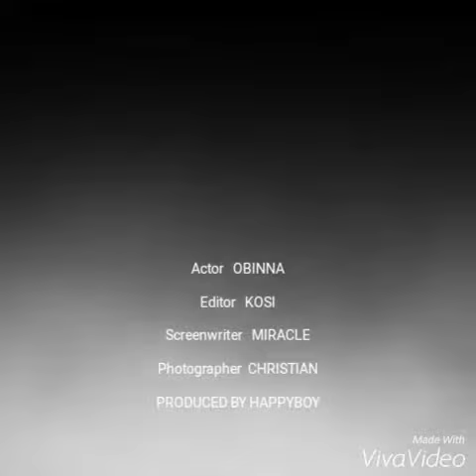Kose Ultimate Video